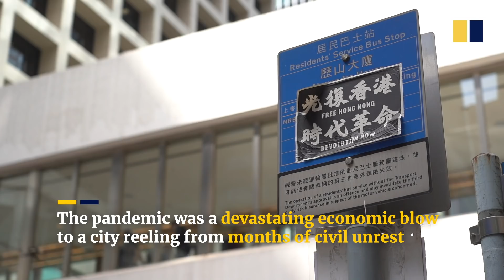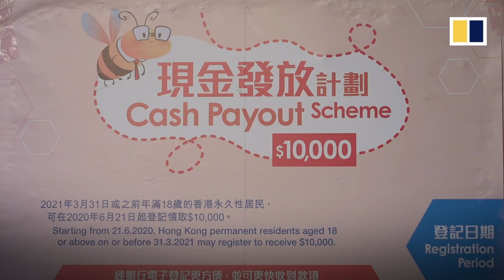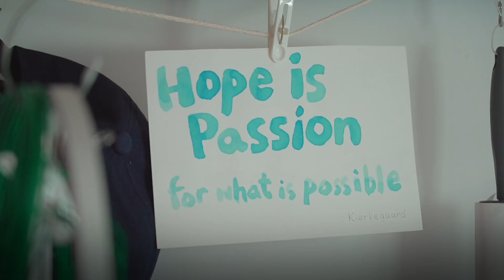Jobless struggle to make ends meet in Hong Kong as city battles coronavirus and recession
Diane Lau is among tens of thousands of Hongkongers struggling to make ends meet after the coronavirus pandemic hit her city on the heels of anti-government protests that began in June 2019. The 34-year-old single mother, lost her job in February 2020, and has since been making ends meet with money borrowed from her mother and government subsidies. After Covid-19 started to spread in the city, Hong Kong’s jobless rate spiked to 6.2 per cent from April to June 2020, the highest in 15 years and worse than the figure was after the 2008 global financial crisis. While many have lost jobs, others have had to take pay cuts or told to go on unpaid leave with no assurances about when and if they will go back to work.